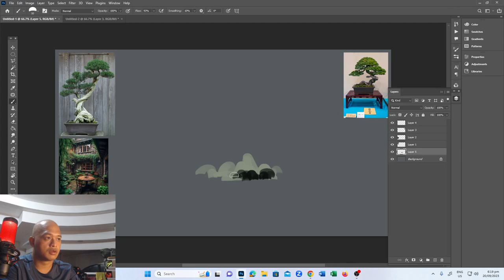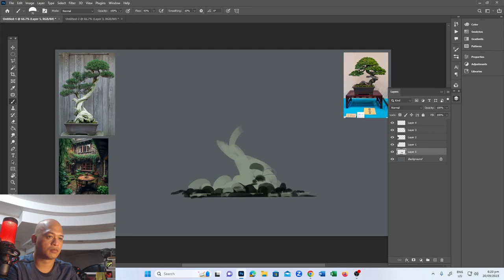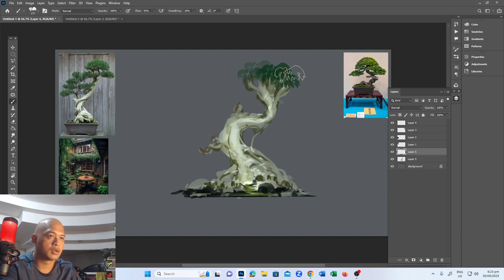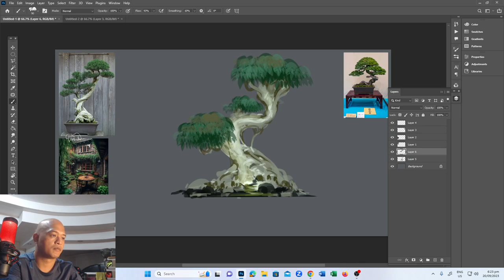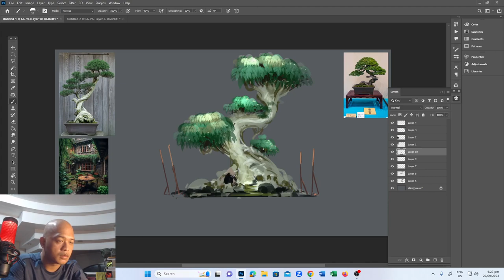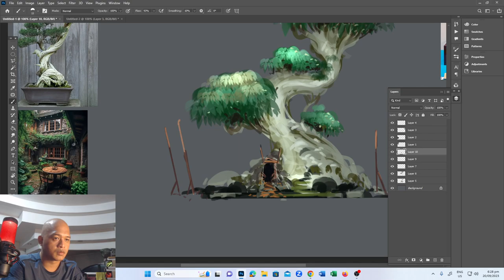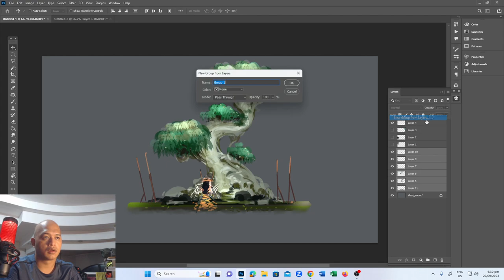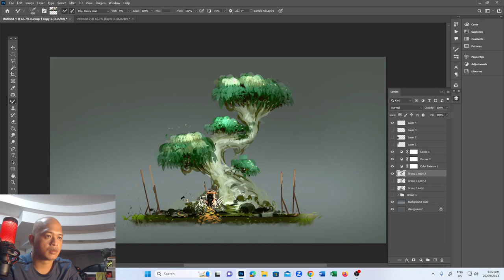Speedpainting Treehouse in 12 Minutes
actual time creating a treehouse in 12mins. :D